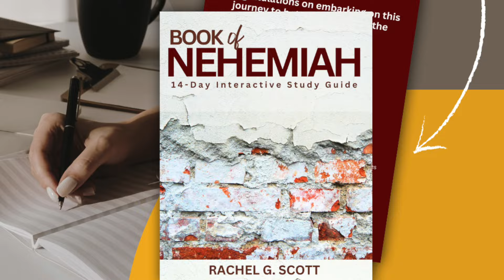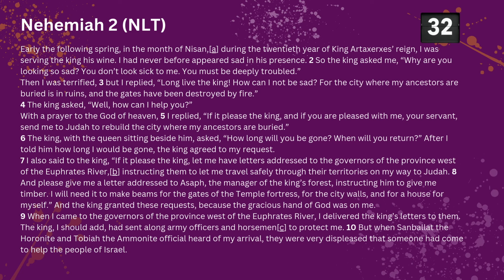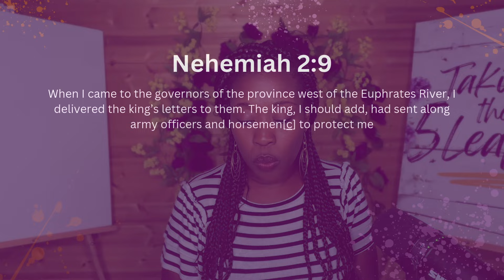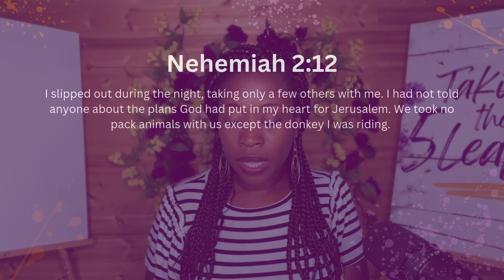Nehemiah 2 | The *SECRET* to Finding FAVOR with God and Man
Join Day 2 of this 13 day Bible Study on the Book of Nehemiah.

Let's talk how Nehemiah received favor with the King which allows him to move forward in the assignment God gave him to rebuild the wall of Jerusalem.

Hey Family! Let’s get connected!

// Y O U  D O N ‘ T  W A N T   T O  M I S S
» “The Bible Study Blueprint,” an online course simplifying Bible study, creating a
bliss for the Word of God, and space for revelation in your walk with God

// G E T   I N T O   C O M M U N I T Y
Experience God in a deeper way alongside a community of women who love Jesus wholeheartedly, testify of His goodness, and take joy in Bible study, prayer, fasting, and discipleship.

About this video: Discover how Nehemiah's prayers, integrity, and servant heart as cupbearer to King Artaxerxes afford him uncommon favor on his mission.

» Take “The 5 Leaps Quiz” to discover your leap style, what it means, and what to do next
» Take “The Focus IQ Quiz” and prepare to move into the Next Level in your assignment

// S P E A K I N G
Do you need a speaker for your next event?🎤 to learn more about booking me.

// N E W  H E R E ?
Hey there, family! I'm Rachel G. Scott, and I'm absolutely thrilled to welcome you to my little corner of the internet. 🌟 As a proud wife, mom, and Ohio native, I wear many hats, but my biggest passion lies in spreading the life-changing teachings of the Bible and encouraging fellow believers to embrace their purpose boldly with faith. 💖 You might know me as a Bible teacher, podcast host, author of "Taking the 5 Leaps," or as the founder of the uplifting 'I Can't Come Down Movement.' Here on my YouTube channel, I pour my heart into weekly Bible teachings, conversations and thoughts on life that I hope will uplift and inspire you on your journey with the Lord. So, grab your favorite cozy spot, and let's dive into God’s rich Word together! 📖✨ Don't forget to check out my for even more helpful resources. Let's enjoy time with God as we gather here!!